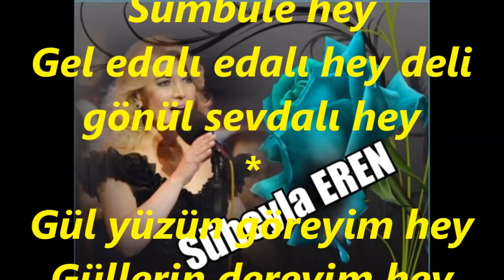Süheyla EREN-Gidelim Bağlara Hey Yemyeşil Dağlara Hey (GERDANİYE)R.G.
SOLİST:
*SÜHEYLA EREN*
VİDEOYU YAPAN
*RECEP GAYRETLİ*
GÜFTE:
BESTE:  ŞEREF CANKU
USUL:  CURCUNA
MAKAM:   GERDANİYE
Gidelim bağlara hey yemyeşil dağlara hey
Yeniden dönelim hey canım ceylanım Sevdalı çağlara hey
Gel edalı edalı hey deli gönül sevdalı hey
Aşıkım bir güle hey benzedim bülbüle hey
Bakmıyor gözlerim hey canım ceylanım Lâleye, Sümbüle hey
Gül yüzün göreyim hey Güllerin dereyim hey
Yüz görümlüğüne hey canım ceylanım canımı vereyim hey